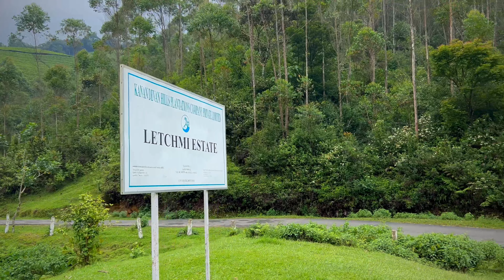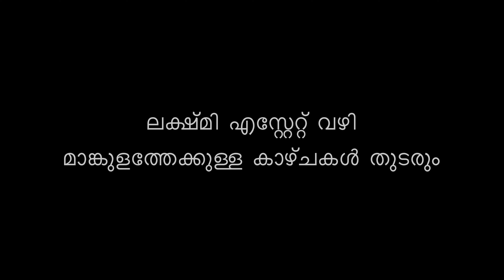ലക്ഷ്മി എസ്‌റ്റേറ്റ് എന്ന സ്വർഗഭൂമി 😍 l Munnar To Anakkulam Via Lakshmi Estate part 1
Munnar is a famous hill station located in the Idukki district of the Indian state of Kerala. Situated in the Western Ghats mountain range, Munnar is known for its breathtaking natural beauty, lush tea plantations, and cool climate. It attracts a large number of tourists throughout the year who come to explore its scenic landscapes, trekking trails, and wildlife sanctuaries.

00:42  Village view from Letchmi Estate road
02:42  Xpulse condition on RoadTrip
04:13  Kannan Devan Hills view Munnar
06:58  Foggy Tea plantation at Letchmi Estate